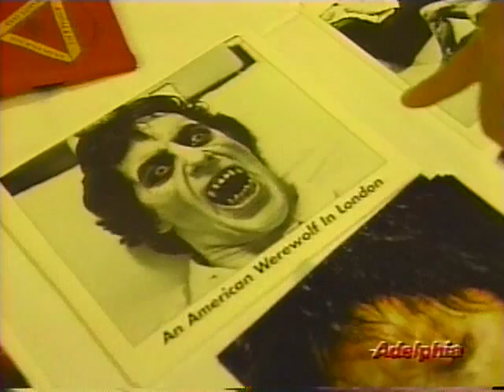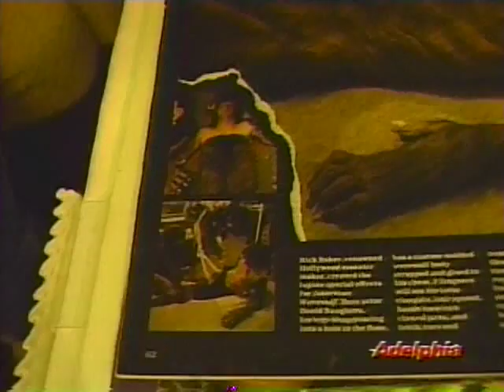The Midnight Movie: David Naughton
We interviewed Actor David Naughton from An American Werewolf in London.
This is the full interview.